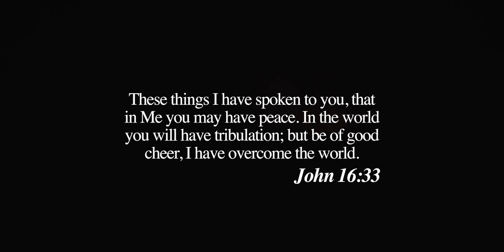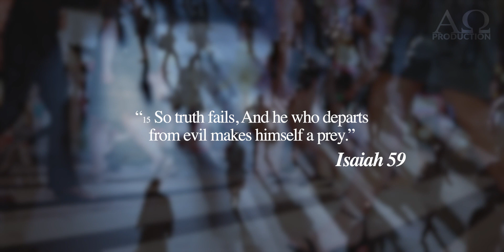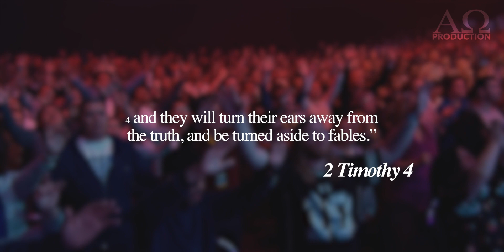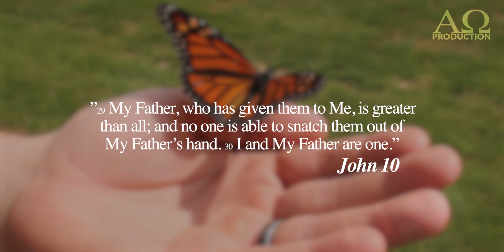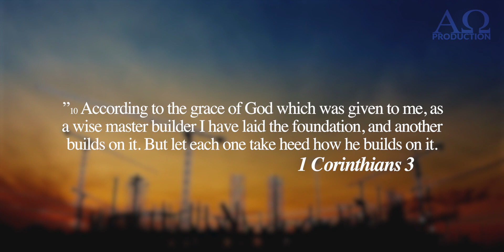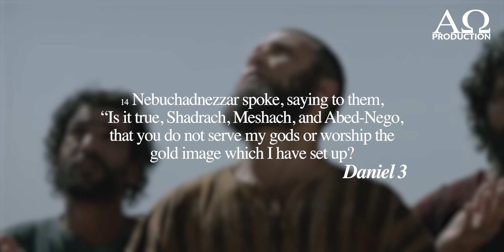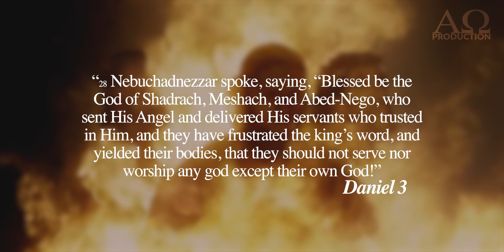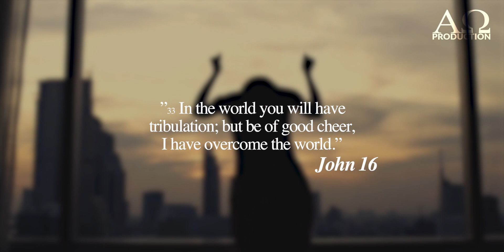The Warnings Have NOW Become Reality 2022 - We Will NOT Bow Down | Carter Conlon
In "The Real Jesus Doesn't Burn", Pastor Carter Conlon preaches on the reality of who Jesus is, as opposed to what people often make Him out to be.

Becoming a member on this channel will help us continue to spread God's message uncensored and eventually be independent of ads.